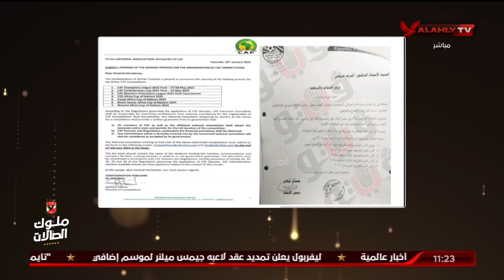الشاطر: ما حدث هو "خيانة" لكرة القدم المصرية وقناة الأهلي لن تسكت.. أين دور الأستاذ وليد العطار ؟!